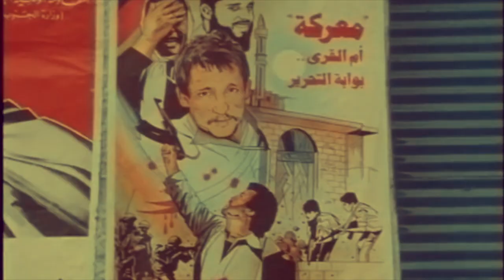Lebanese Civil War (Guerre civile libanaise)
Lebanese Civil War 1975 – 1990

At your request, Jerome.